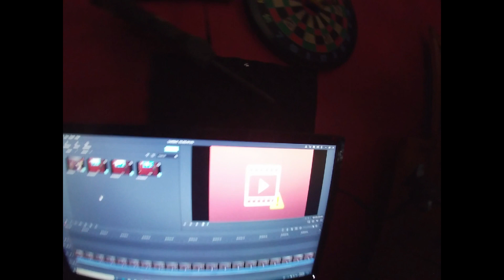trolling kids in playground fornite battle royale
Created with Wondershare Filmora hope you enjoyed this video